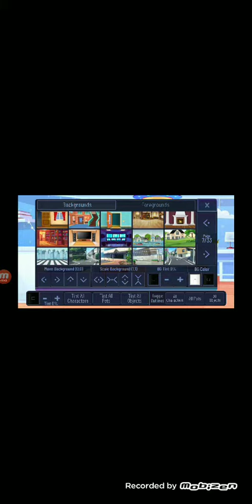This is just a sneak peak😚 READ THE DESCRIPTION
Hi guys! The export was taking too long so I decided to do a sneak peak on gacha club~ Lol! The original video was SOOOOO long XD